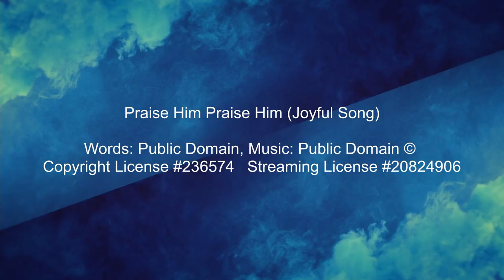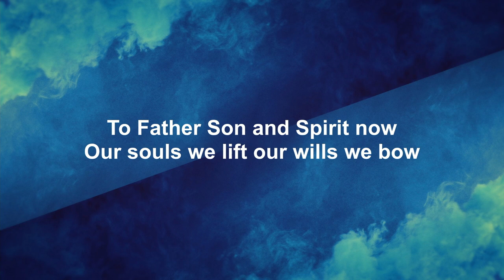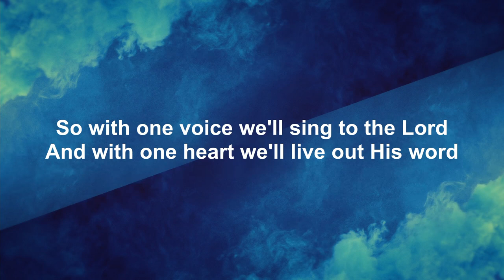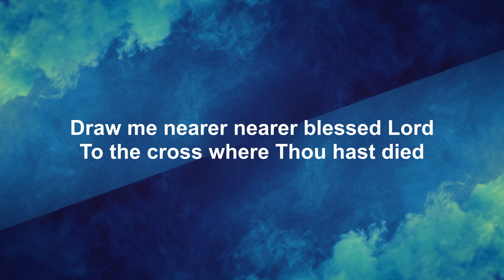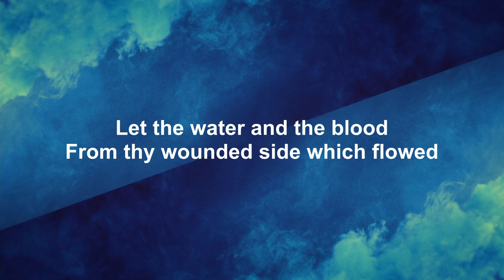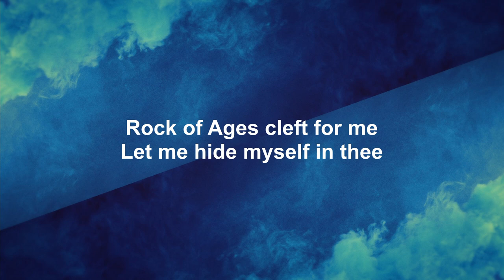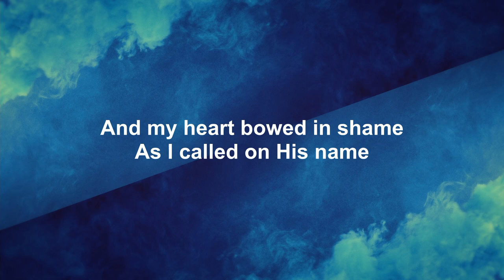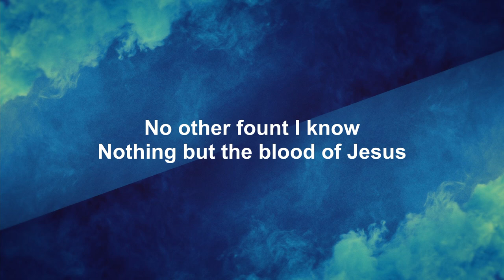Hebrews 10:19-25 - July 3, 2022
Blue Ridge Grace Brethren Church (Winchester, VA)
July 3, 2022
Pastor Davey Ermold